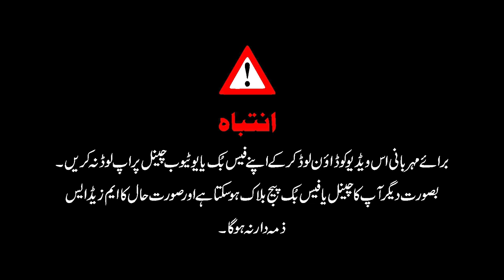Buy Apartments & High Rises | Investment Ideas | Complete Details | Tips to Make Money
MZS Tv,
MZS Live,
VMZS Property,
MZS Marketing
MZS Marketing

Overseas Block
General Block